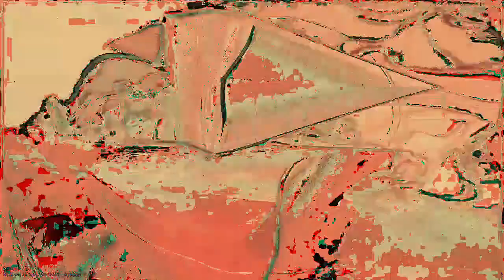[EPILEPSY WARNING] Movie 23 03 05 10h47m38s *Photosensitivity Warning*